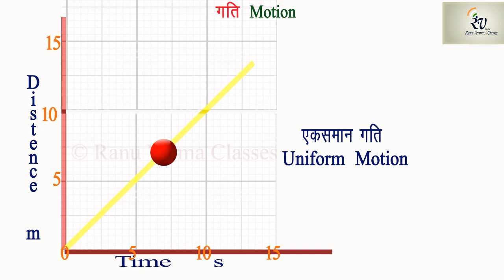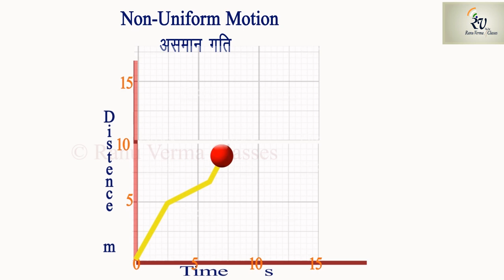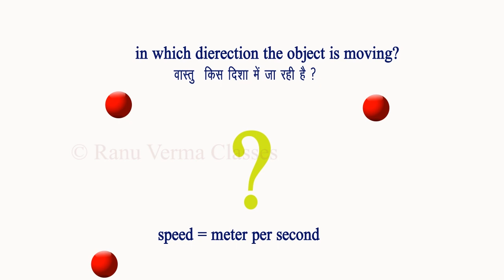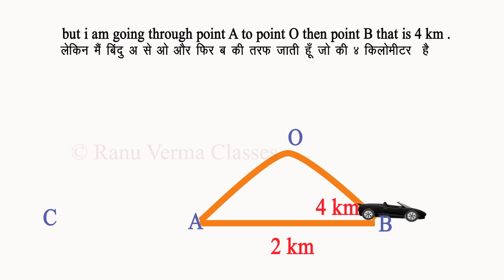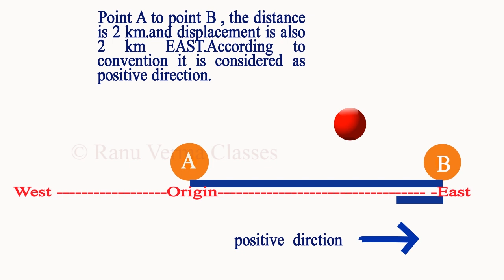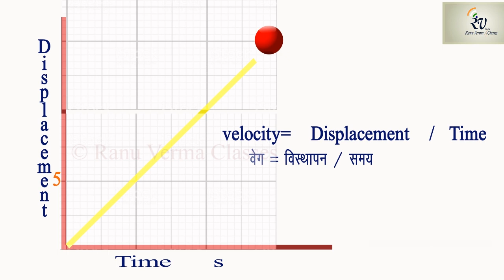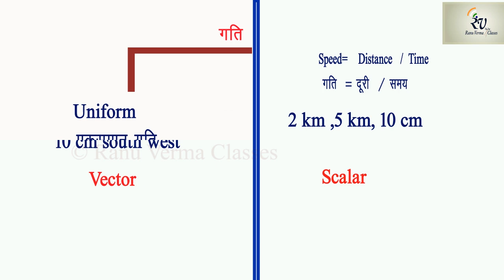class 9th NCERT Science: Motion -part 1 in hindi Speed Velocity Distance Displacement ,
The average velocity is the displacement (a vector quantity) per time ratio. ... A fast-moving object has a high speed and covers a relatively large distance in a short amount of time. ... It is found in the Physics Interactive section and allows a learner to apply concepts of speed, velocity and acceleration.
motion -part 1 speed velocity distance displacement, class 9 science ncert is explained with animation in hindi and english.
Average velocity, speed and displacement as concepts help us work around motion.
"Motion in a straight line" is one of the most interesting topics in Physics.